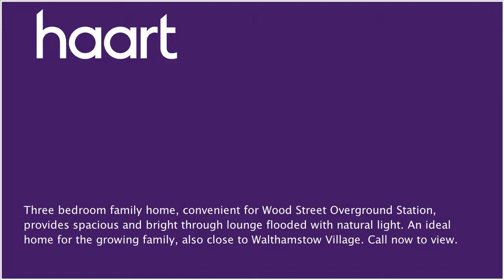Mid Terraced House for sale in London, with 3 Bedrooms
or contact Walthamstow on 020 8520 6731

This three bedroom mid-terraced property is situated in a highly sought after location, only moments away from Wood Street Overground Station and walking distance to Walthamstow Village, comprising a bright and airy through lounge flooded with natural light and perfect for hosting dinner parties and entertaining family and friends.

Spacious and airy, double glazed window, central heating radiator.

Dining Room 3.302m x 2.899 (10'10" x 9'6")

Double glazed window, central heating

Double glazed window, carpeted, central heating radiator.

Double glazed window, central heating radiator, carpeted.

Central heating radiator, double glazed window.

Bathroom 2.114m x 1.909m (6'11" x 6'3")

Bath, W.C., wash hand basin, double glazing, central heating.

Double cooker, central heating, double glazing.